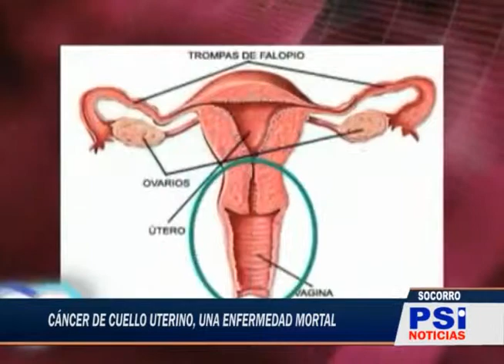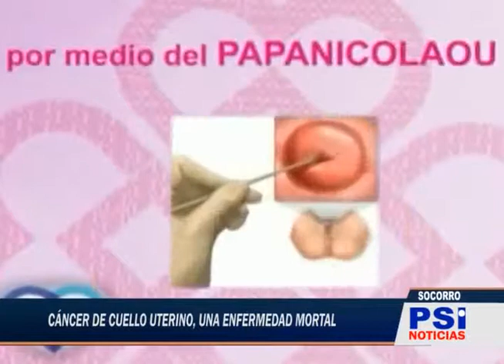Entretenimiento PSI del 22 de julio del 2013